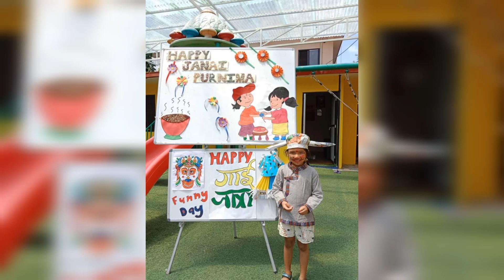Happy Gai Jatra